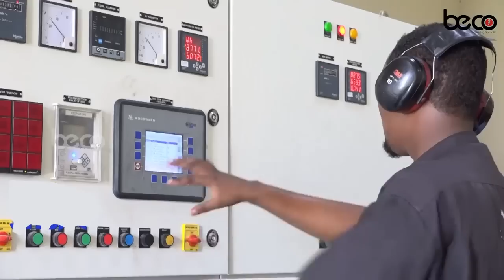DEG DEG; Beesha Murursade oo war cusub kaso yeeray, qilaafka qabiilada qaar oo so shaac baxay..